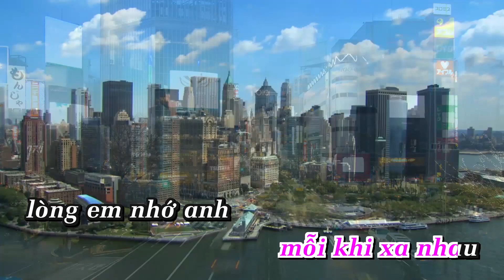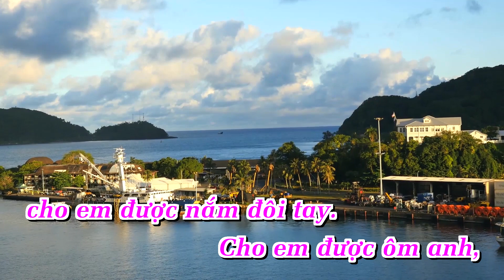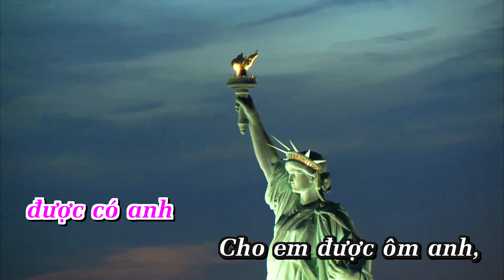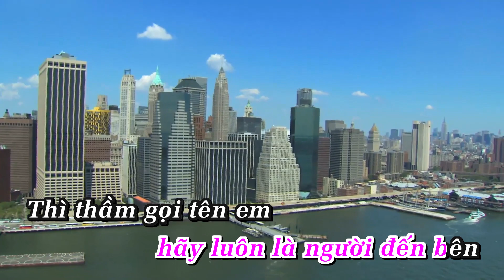Cho Em Luôn Gần Anh -MLee -Karaoke Remix |Tone Nữ | Nhạc Sống | AnaKaraoke | ShowbizKaraoke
LỜI BÀI HÁT Cho Em Luôn Gần Anh -MLee -Karaoke Remix |Tone Nữ  | Nhạc Sống | AnaKaraoke | ShowbizKaraoke |
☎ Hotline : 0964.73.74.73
Công ty Hoàn Vũ mang tên ANA Smart Karaoke System là một thương hiệu uy tín dẫn đầu về các dòng sản phẩm Karaoke bao gồm Đầu Karaoke, Micro Điện Tử, Loa, Amplifier,…Với bề dày hơn 20 năm hình thành và phát triển, phục vụ hơn 500 đối tác trong và ngoài nước, Thương hiệu ANA Smart Karaoke System đã khẳng định vị trí của mình trên thị trường Việt Nam, hướng đến khẳng định giá trị cao ngoài nước và đã có những bước phát triển không ngừng trong việc cung cấp nhiều dòng sản phẩm công nghệ về Karaoke hiện đại nhất và đạt chất lượng tốt nhất.
ana_karaoke karaoke
cổ nhạc
Ca cổ
tân cổ
showbiz việt
ana_karaoke a
ana_karaoke karaoke